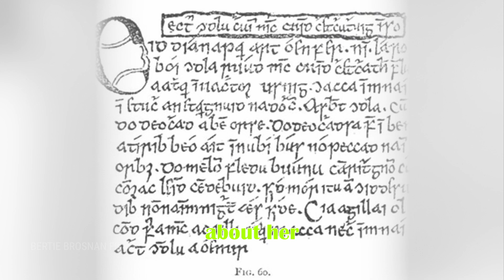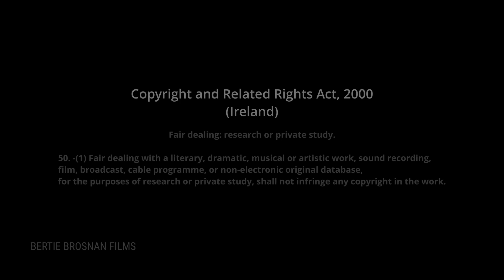Queen Elizabeth I Meets Her Match in Ireland's Pirate Queen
Please show your support by leaving a comment, subscribing, hitting the notification bell, sharing with people who may be interested, donating via Paypal (linked above), or buying Superchats during the live streams. There are also options to buy Superthanks for every video. Thank you very much!